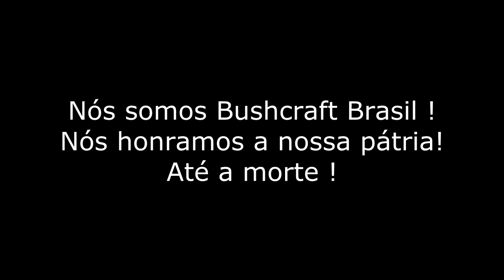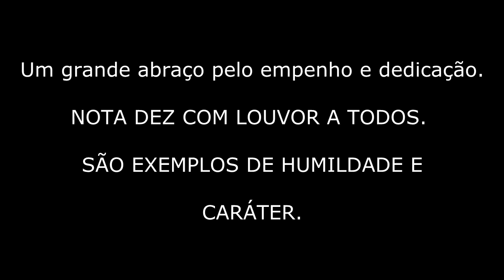Desafio Fogo Na Lata !